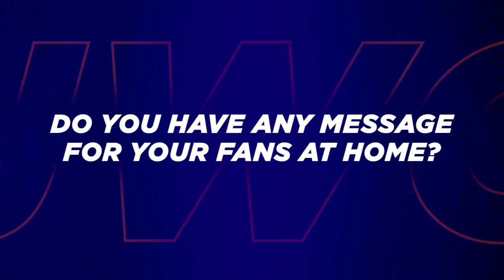'Our aim is to do our best here' | David Passmore | Ireland